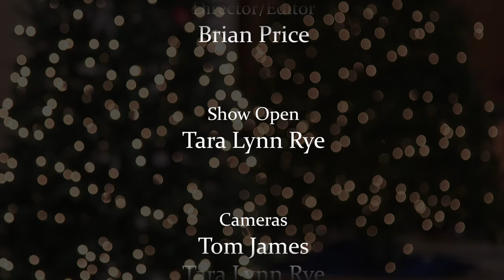Joyful & Triumphant 2023 | FGCU Bower School of Music & the Arts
Joyful & Triumphant features over 200 student performers from the Bower School of Music at FGCU.  Holiday favorites, familiar carols, and more are shared by four choral ensembles and the symphony orchestra.

Joyful and Triumphant 2023 | FGCU Bower School of Music & the Arts